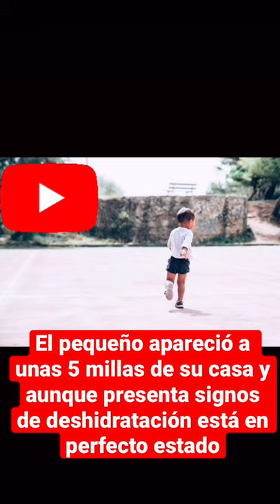🔴 Encuentran a Christopher Ramírez en perfecto estado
Sí duda la mejor de las noticias!!